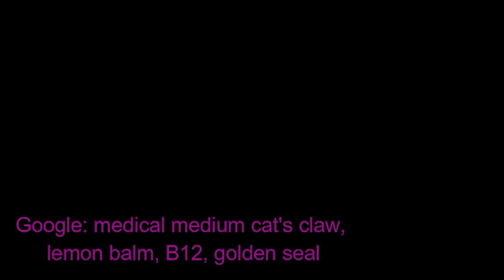Problems, Solutions, Excuses. High Vibrations! Wednesday 18 May 2022- Paris Yves Read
Problems , Solutions & Excuses- what path are you taking? Who I am voting for this Sat 21 May, mandates & fear tactics, geoengineering/cloudsprays, Vimergy vitamins, & more!

LOVE HOPE HEALTH EMPATHY GRATITUDE
HIGH VIBRATIONS!
Regards,
Paris Yves Read